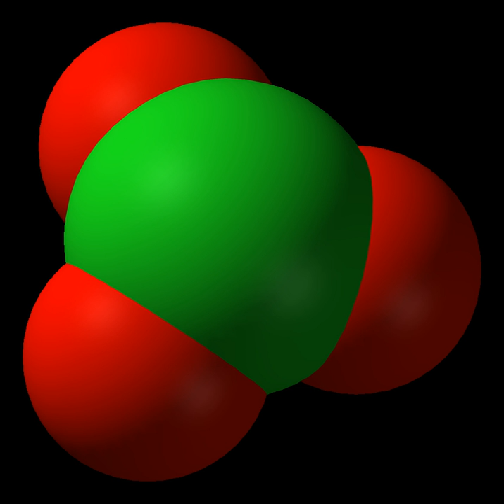Chloride | Wikipedia audio article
This is an audio version of the Wikipedia Article:
Chloride

00:00:52 1 Electronic properties
00:01:29 2 Occurrence in nature
00:02:08 3 Role in commerce
00:02:43 3.1 Water quality and processing
00:03:30 3.2 Domestic uses
00:03:44 3.3 Corrosion
00:04:09 4 Role in biology
00:04:43 5 Reactions of chloride
00:06:08 6 Examples
00:07:08 7 Other oxyanions
00:07:28 8 See also

- Socrates

SUMMARY
The chloride ion  is the anion (negatively charged ion) Cl−. It is formed when the element chlorine (a halogen) gains an electron or when a compound such as hydrogen chloride is dissolved in water or other polar solvents. Chloride salts such as sodium chloride are often very soluble in water. It is an essential electrolyte located in all body fluids responsible for maintaining acid/base balance, transmitting nerve impulses and regulating fluid in and out of cells. Less frequently, the word chloride may also form part of the "common" name of chemical compounds in which one or more chlorine atoms are covalently bonded.  For example, methyl chloride, with the standard name chloromethane (see IUPAC books) is an organic compound with a covalent C−Cl bond in which the chlorine is not an anion.